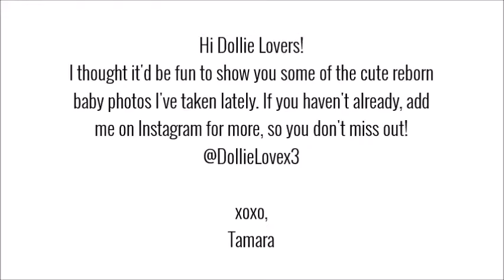Reborn Baby Photoshoot